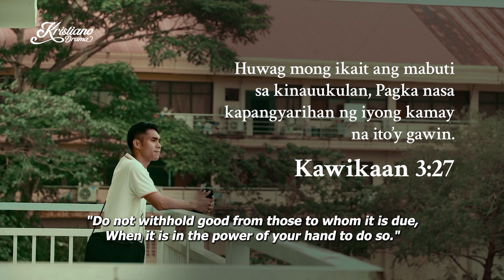Saan Aabout ang Isanglibong Sahod Mo? | Short Film | Kristiano Drama | KDR TV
Upon receiving his salary, MJ was talking to himself, complaining about the 20,000 salary he just received. He questioned his situation for not being rich. He wondered where such an amount could take him as he wished to buy a new house, car, and cell phone.

When he arrived at their office, he saw a man with his daughter, who was one of the recipients of the help extended by their institution. MJ approached the man and learned about his need for 10,000 to treat his sick daughter.

Mr. Bobby, his officemate, told MJ that he would learn from the conditions of the recipients. As he realized the effect of his complaints, MJ went back to the man he spoke to earlier and gave him the 10,000 he needed.

Overwhelmed with joy, the man was extremely grateful to MJ. Finally, MJ told himself that it is important to grab every opportunity to do good for others.

-- KDR TV --